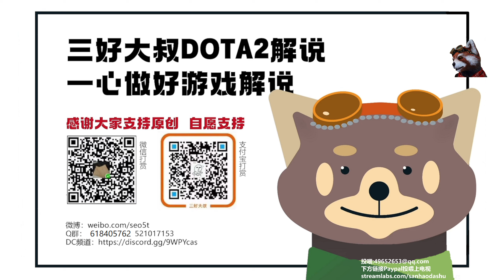【三好大叔Dota2】XG vs Liquid P2 2023柏林Major败者组